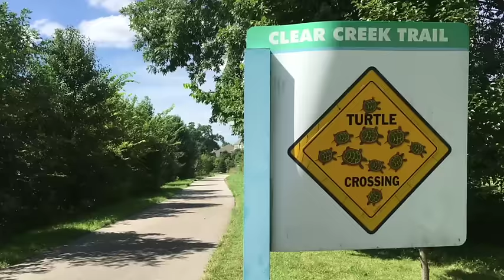Short Promo for The Turtle Hat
Product Demo of The Turtle Hat